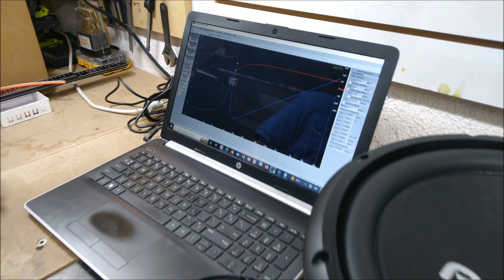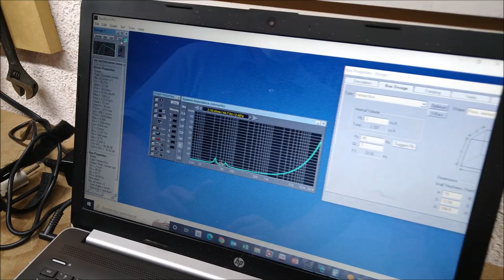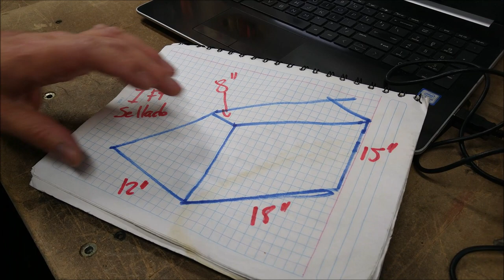Subwoofer Pioneer TS-W312D4: Sellada o Ventilada. ¿Qué caja acústica será mejor?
Con base en los parámetros Thiele-Small se calculó una caja acústica sellada y una ventilada, les compartimos las medidas.
Más adelante les mostraremos el funcionamiento del subwoofer ya en su caja acústica, estén pendientes.